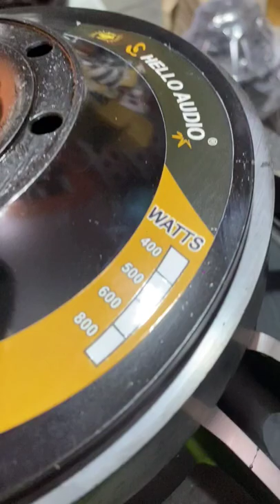Hello Audio (killer Box☠️)